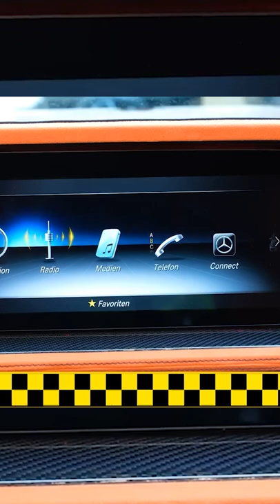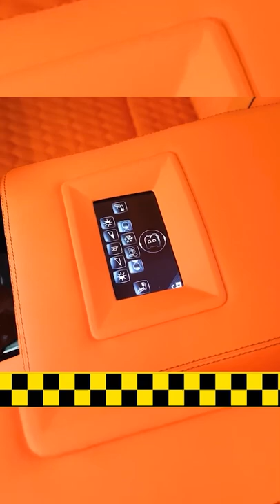2022 Brabus G900 Rocket 1 Of 25 Ultra Exotic Wild Suv